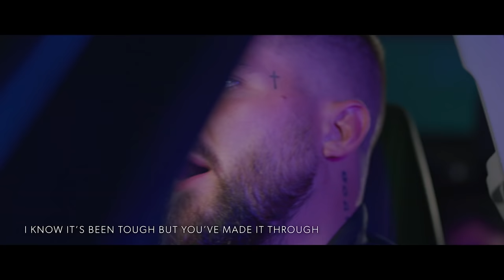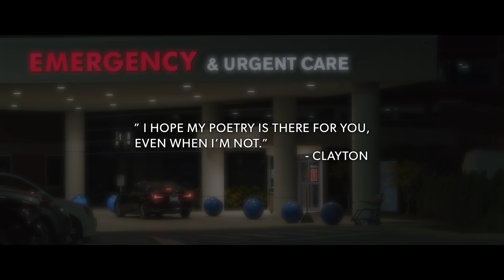We All Struggle || Spoken Word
All poems, vids and novels:
Have I been able to help you?